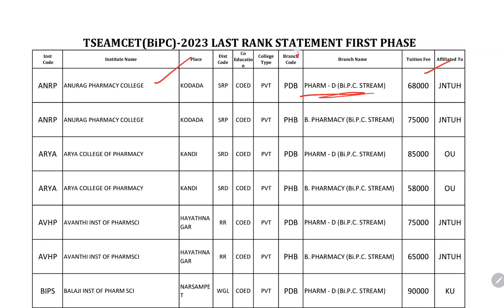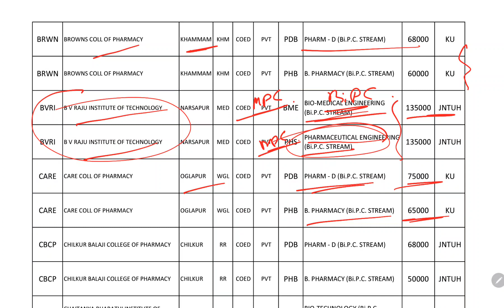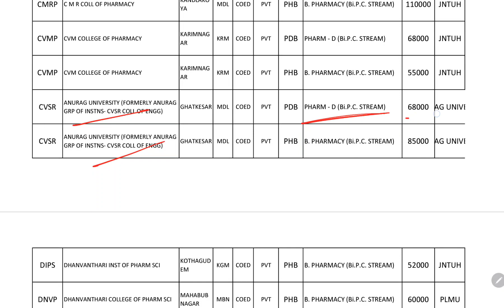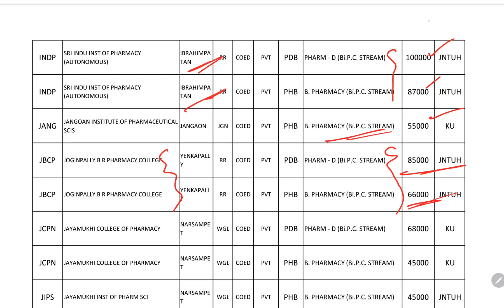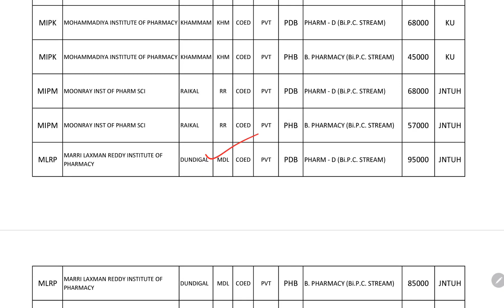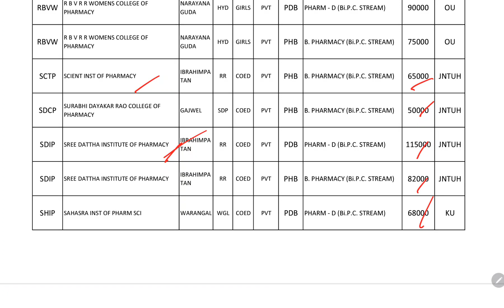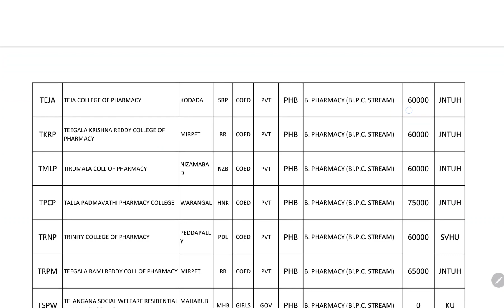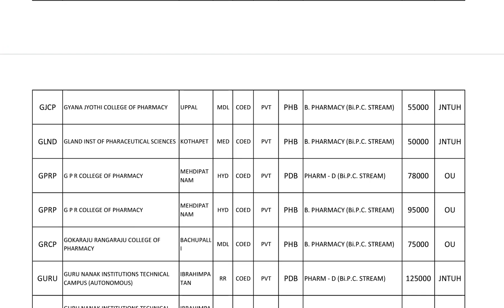TGEAPCET 2024 Private Pharmacy Colleges and Fee Details